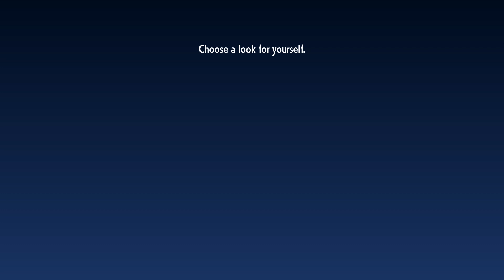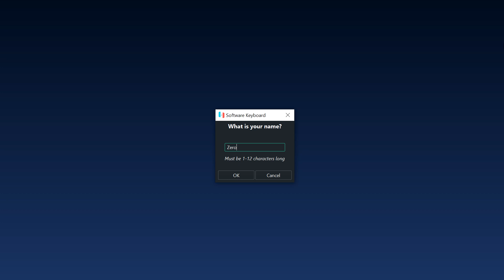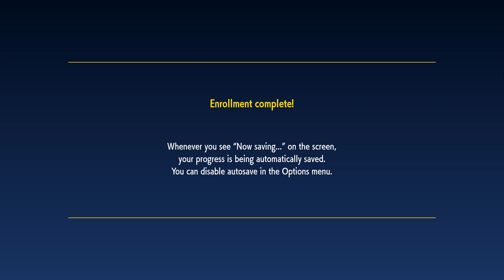Pokemon Scarlet: It's ZERO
Zero had always been at the top of his class. As a Pokemon catcher trainer, he had a natural talent for Pokemon training. He was so good, his peers had nicknamed him 'Zero' because no one could beat him.

Zero had dreamed of becoming the best of the best, and that dream was coming true. He had earned himself the title of Champion at the regional tournament, something no one his age had ever accomplished.

With the title of Champion, Zero was also rewarded with a new Pokemon, a rare and powerful creature called Scarlet. He had never seen a Pokemon like Scarlet before, and the only way for him to learn more about its potential was to train it.

Zero set out for his next adventure, with Scarlet by his side. Together they explored many previously undiscovered regions, overcame difficult challenges, and finally reached the pinnacle of their journey, beating the Elite Four and becoming the new Champion of the region.

Zero and Scarlet had achieved this together, and their bond grew stronger with each passing day. Zero had discovered something about Scarlet during their journey: its power wasn't just in defeating its foes, but in inspiring and enabling its trainer. Zero was grateful for the lessons and strength that Scarlet offered him throughout their journey.

At the championship ceremony, Zero was crowned the Champion of the region and received praise from everyone, including an official commendation from the Pokemon league. He achieved his greatest goal and proved what it meant to be a true trainer and Pokemon catcher. Zero had truly become the best of the best.